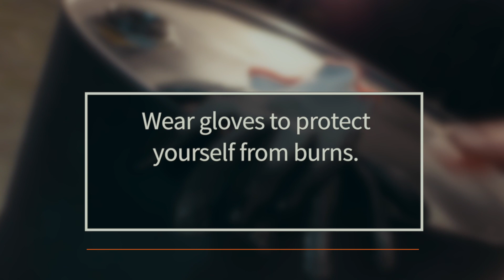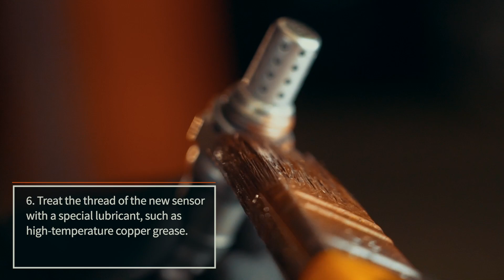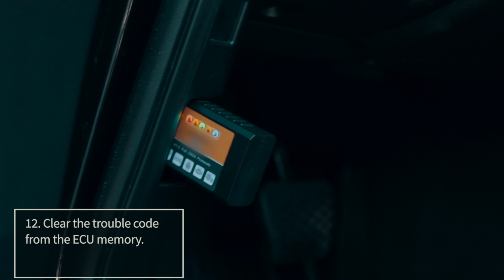How to change an oxygen sensor | AUTODOC tips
How to change an oxygen sensor | Tips from AUTODOC

Modern cars can have between 1 and 8 oxygen (lambda) sensors.

Driving a car with a faulty oxygen sensor can result in catalytic converter failure, difficulty starting the engine, and increased fuel consumption.

In this video we tell you how to change the oxygen sensor located on the exhaust manifold yourself 👨‍🔧

0:00 — How to replace an oxygen sensor
0:24 — Remove the negative terminal from the battery.
1:46 — Screw the sensor all the way in by hand.
2:28 — Reinstall the heat shield; reconnect the battery terminal.

🛒 On our website you will find a wide range of auto parts you are interested in